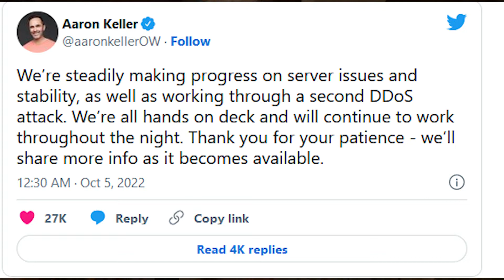Overwatch 2 Launch issues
Overwatch 2 has finally launched and it seems like the game is experiencing the early launch pains that most multiplayer games experienced, although it appears others don't want anyone to play because the servers are under attack! DDos attacks and long wait times plague OW 2 at launch but it's not exactly the end of the world.